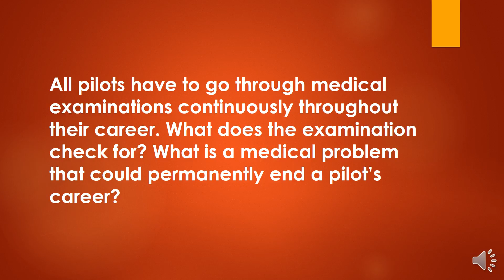16th Station Aviation English Kesel Run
16 Gold Coast Australia